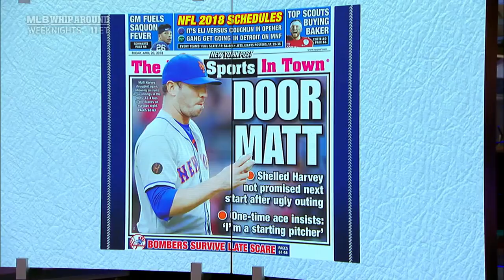What should the Mets do with Matt Harvey? | MLB WHIPAROUND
The New York Mets have yet to decide what to do with the struggling Matt Harvey. Frank Thomas and Eric Karros have an idea and also discuss the sudden emergence of Atlanta Braves’ rookie Ozzie Albies.